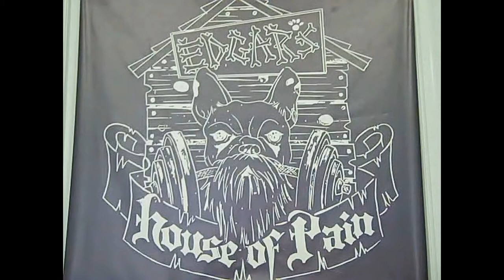XPC Prep: Berserker Deathlifts(raw)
Elitefts Pro Powerlifter Marshall Freakshow Johnson